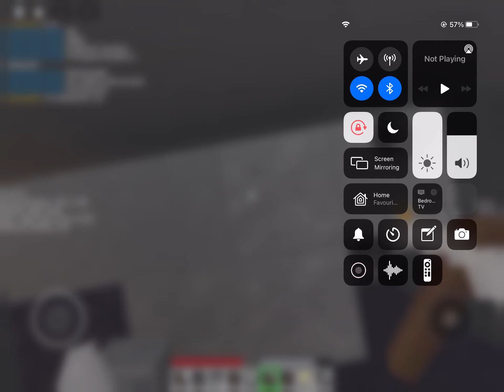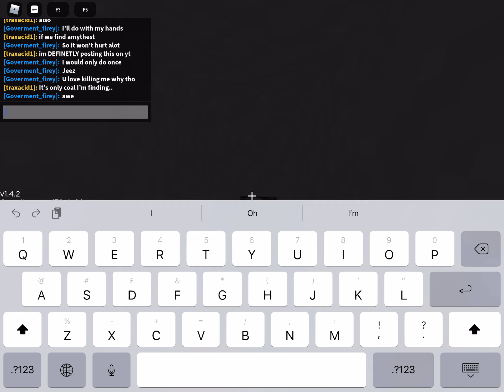Voxel Life! (Pt 1 Of Amethyst Hunting!)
Heya lil Williams! (◕‿◕) 😩🤟✨✨

        Please do not:

        🔥🔥Copy videos🔥🔥
         🔥🔥Take my channel name and copy my other stuff🔥🔥
            🔥🔥No bots in my channel🔥🔥